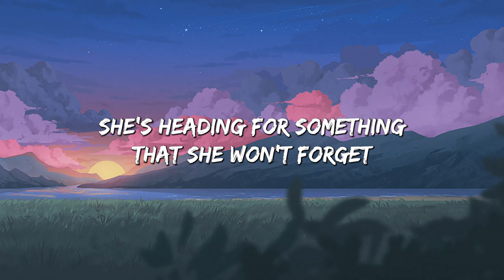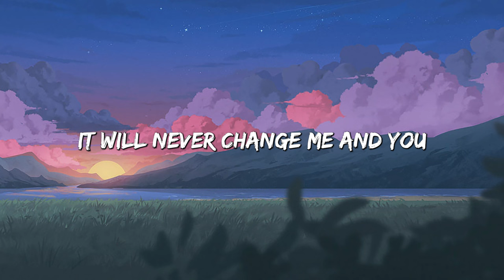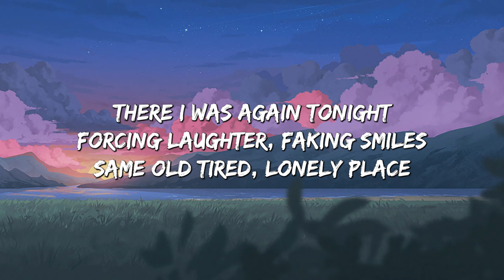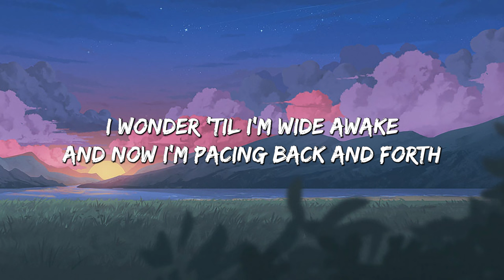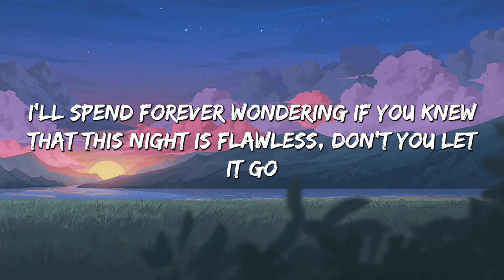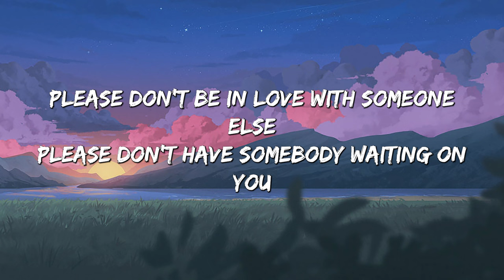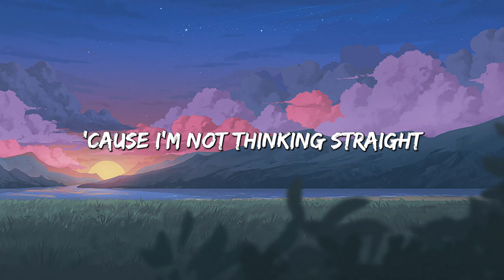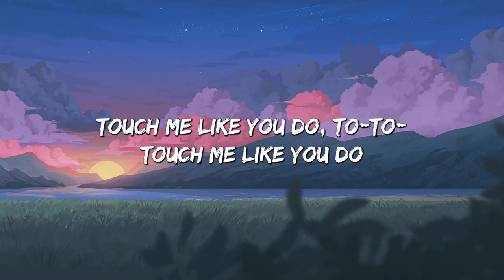Night Changes - One Direction (Lyrics) || Taylor Swift, Jason Mraz,...(Mix Lyrics)